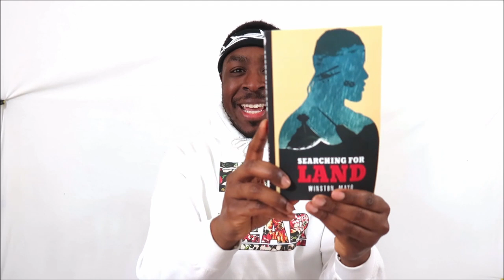Top Christian Songs